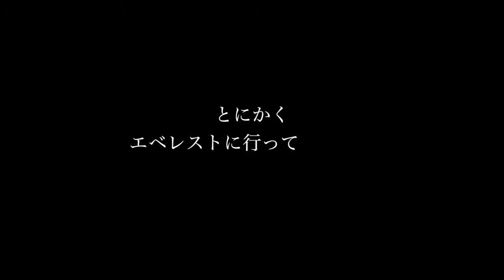東京のごくごく普通の日常 ◆着用メガネ「チャリティサンタ & アランミクリ」エベレストに行ってきます！831/1000 16/12/16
東京のごくごく普通の日常 ◆着用メガネ「チャリティサンタ & アランミクリ」